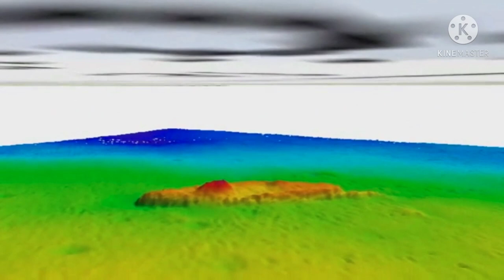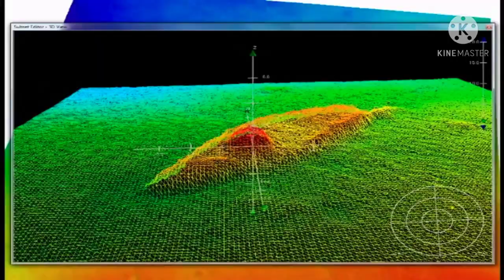MumbaiNagpurbullettrain// start for LiDAR servey.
hallo everyone Nagpur Mumbai bullet train project , start for LiDAR servey  and I was told you before that it will be conduct very soon . enjoy project will be green flag as soon as possible.